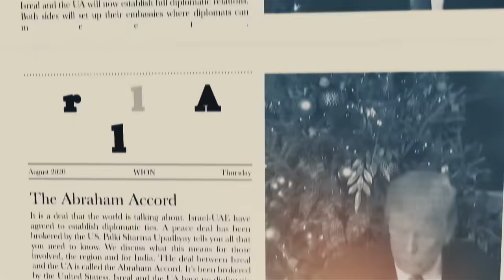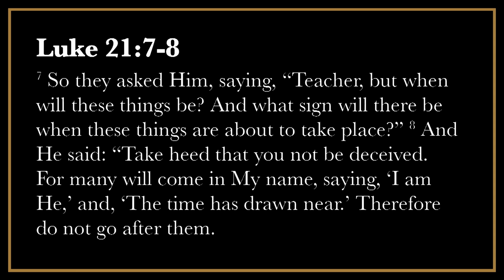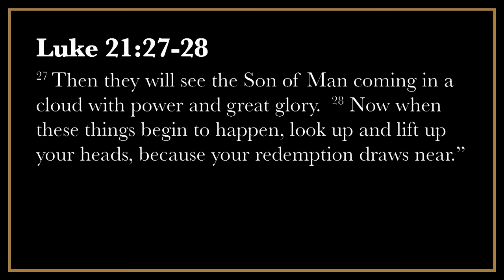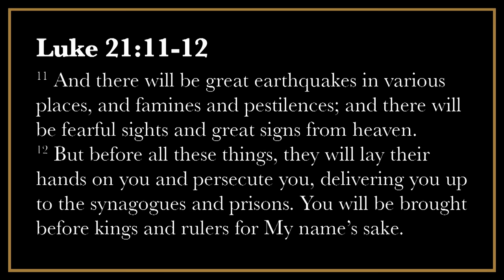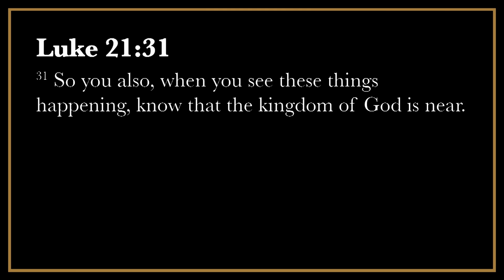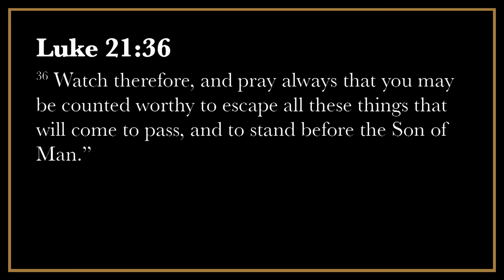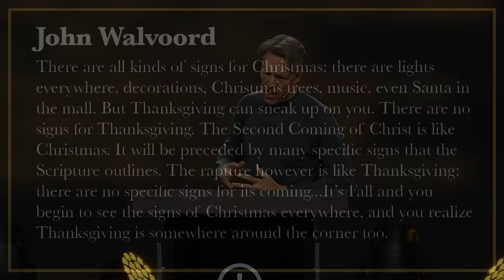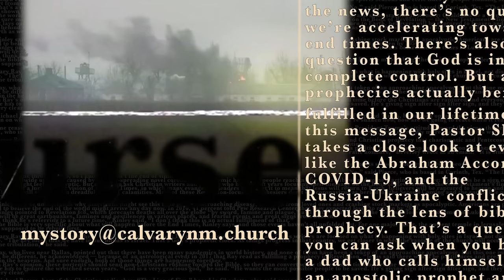Prophecy Update - Luke 21 - Skip Heitzig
Episode 1 from the series The End Is Near? with Skip Heitzig. Watch the complete series:

Four out of ten Americans believe we are living in the end times, a topic often misunderstood, sensationalized, or ignored altogether. Next to the topic of faith itself, the theme of the second coming dominates the Scriptures, and as believers, there are aspects of our future we can be certain of—the prophecies of Scripture will be fulfilled. In this message, Skip Heitzig encourages us to prepare our hearts for Jesus’ return as we see “the beginning of sorrows” (Matthew 24:8) in the world around us.

This teaching is from the series of Topical Teachings with Skip Heitzig from Calvary Church.